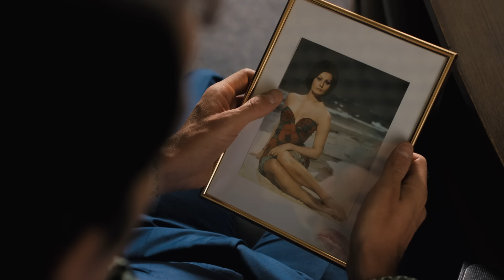PENZIJA - TONCI & MADRE BADESSA (OFFICIAL VIDEO 2017) HD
Premijera spota i pjesme "PENZIJA"!

Glazba: Tonči Huljić
Tekst: Vjekoslava Huljić
Aranžman: Tonči Huljić, Dušan Vasić
Mix i mastering: Dušan Vasić

© Tonci Huljic & Madre Badessa - Zabranjeno svako kopiranje video i/ili audio snimke i postavljanje na druge kanale!

Režija: Rino Barbir
Izvršna produkcija: Sara Ivelić
Direktor fotografije: Duje Kundić
Montaža: Rino Barbir
Kostimografija: Ana Marin, Sara Ivelić
Asistent režije: Marko Jukić
Rasvjeta: Nino Marini
Glumi: Marin Tudor